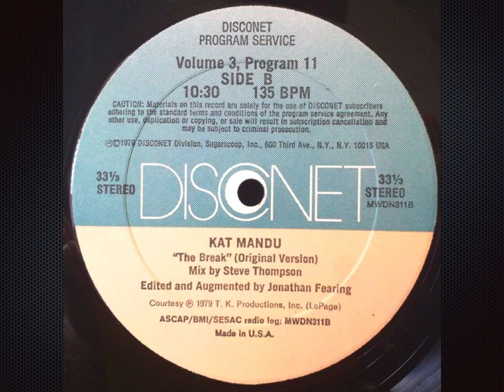The Break (Disconet) - Kat Mandu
This song reminded me of just how few instrumental songs became popular enough to play to the dance floor, with the exception of preferring the dub/instrumental versions and playing them instead. By this I mean songs with absolutely no vocals whatsoever.

I definitely remember this, "Underwater" by Harry Thumann, "Mar De La Tranquilidad" by Azul Y Negro, and the instrumental of "Dance, It's My Life" by Midnight Powers, being absolute smashes on dance floors in the early days.

I used to like to see the reaction on people's faces at a certain part as they danced to this mix.

Label:  Disconet Program Service
Format:  2 × Vinyl, Promo 12", 33 ⅓ RPM
Country:  US
Released:  1980